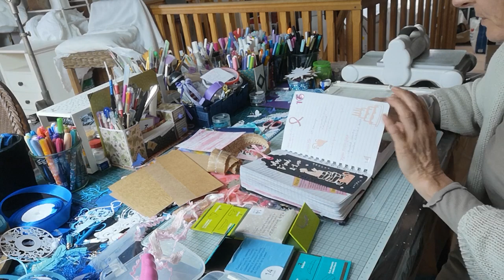À la 13 ème minute Réalisons ensemble une carte avec des chutes